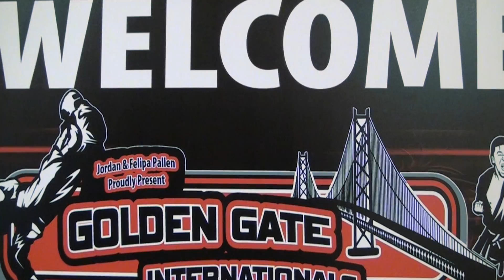Golden Gate Jr. Championships